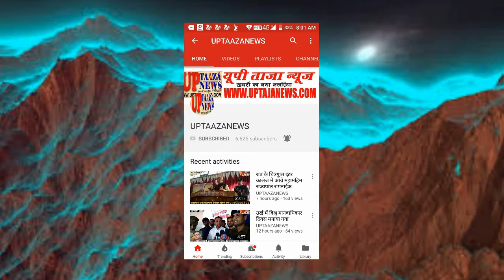सरीला में हुआ दो दिवसीय लाभार्थी सम्मेलन एवं लोक कल्याण मेला का आयोजन